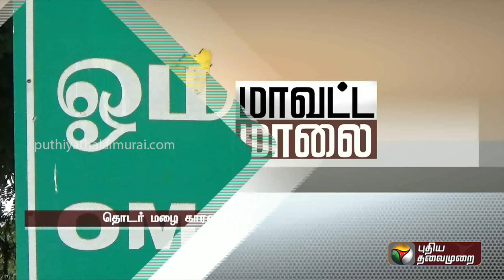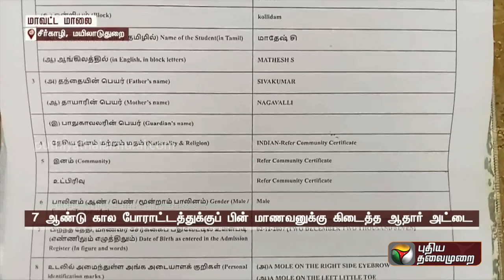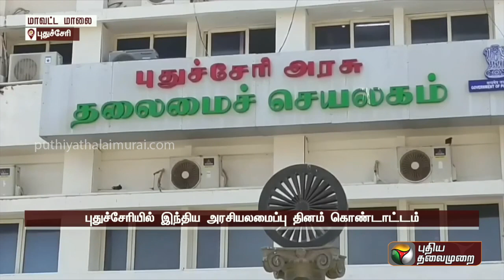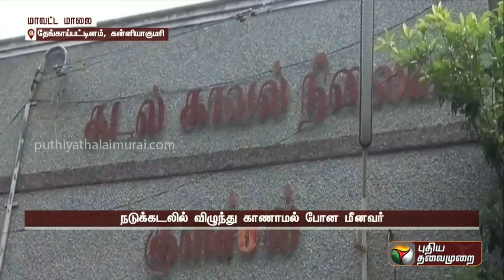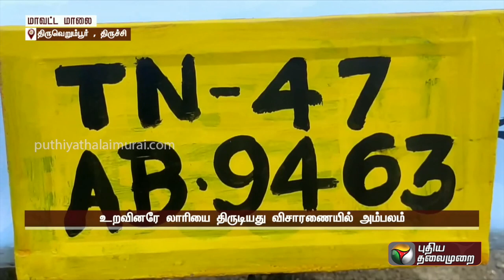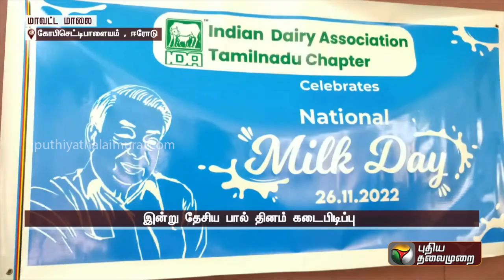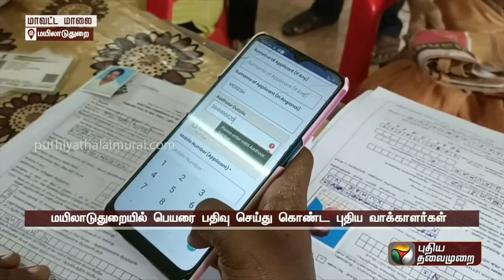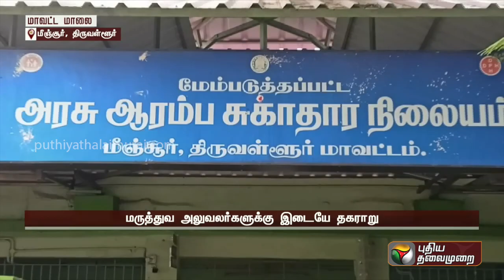தமிழகத்தின் முக்கிய நிகழ்வுகளை தொகுக்கும் மாவட்ட மாலை | Tamilnadu District News | 26/11/2022 | PTT